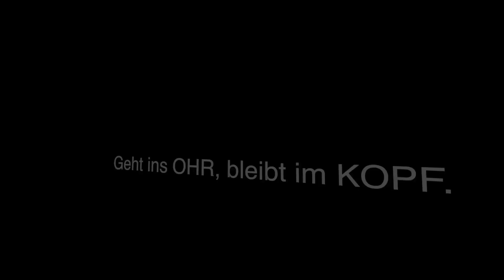Radio Werbung - Asia Imbiss Drachentöter (Feurschluckerplatte)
Meine Kumpels und ich haben vorhin die Feurschluckerplatte bestellt...

Radio - Geht in's Ohr, bleibt im Kopf!